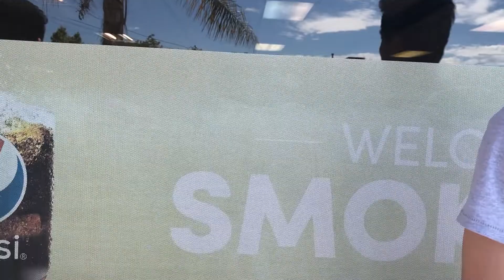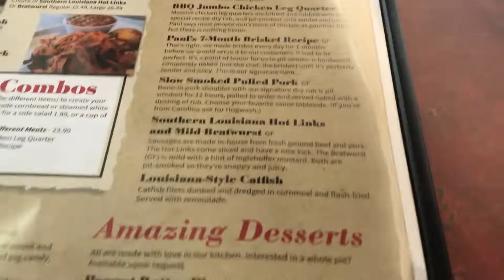RoadTrip Day1: San Francisco